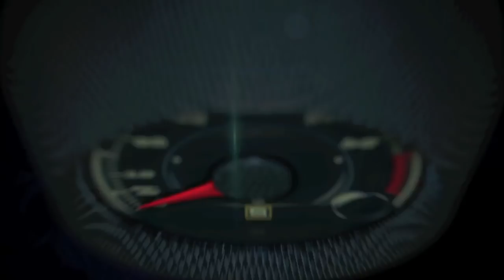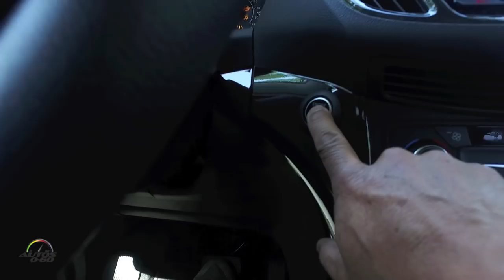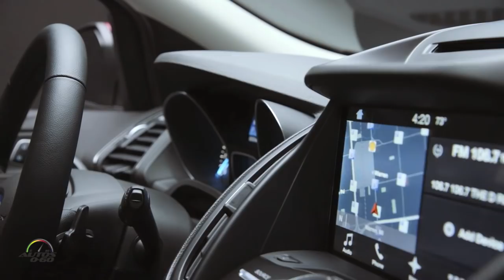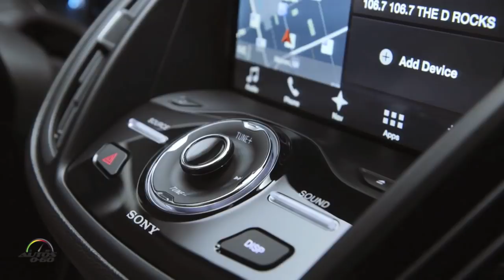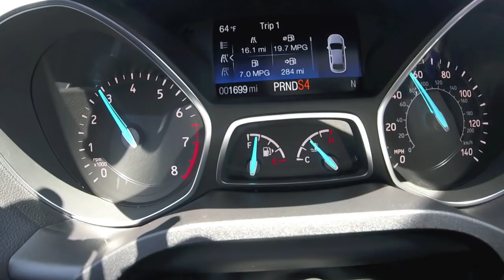2017 Ford Escape 1st drive with Global Product Manager Chris Mazur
2017 Ford Escape 1st drive with Global Product Manager Chris Mazur.

The new Escape gives SUV customers even more of what they want – more smart features to make their daily drive safer and easier, greater connectivity, two new EcoBoost® engines and Auto Start-Stop Technology that saves fuel in heavy traffic.

It's also the first Ford with SYNC® Connect – customers can unlock and lock their doors, start the engine, even locate vehicle through smartphone app.